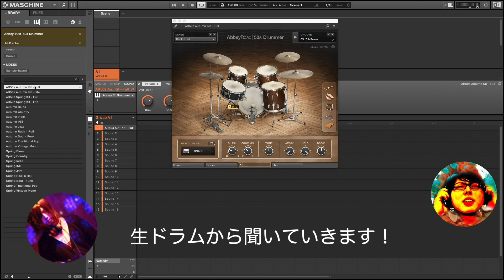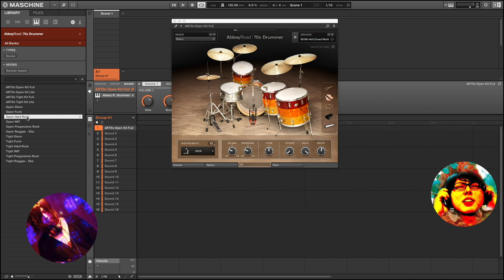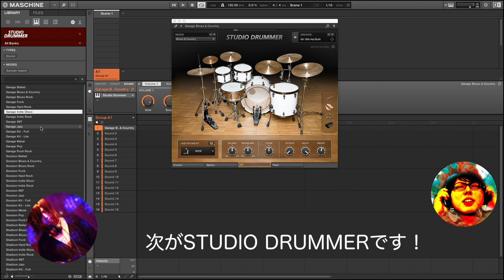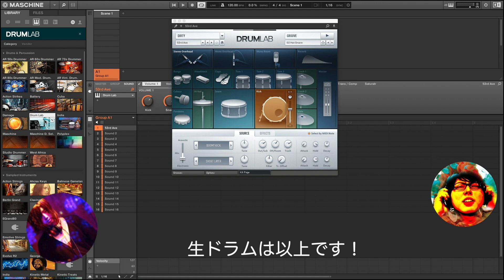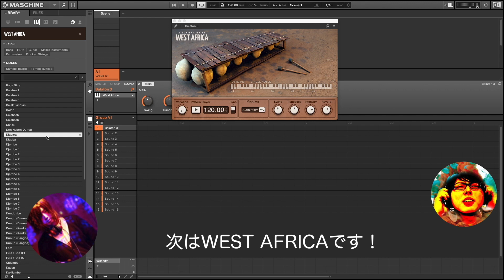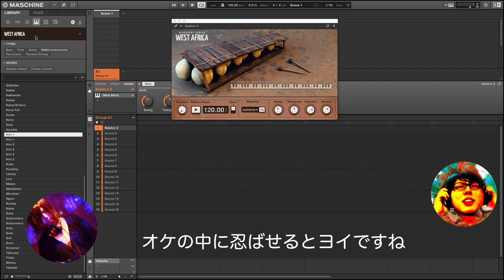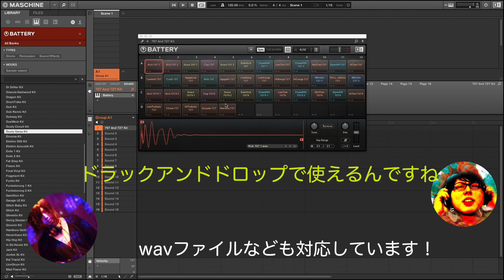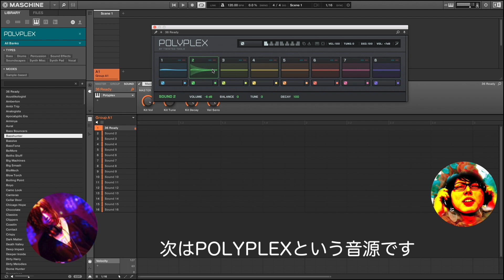Native Instruments KOMPLETE11の音源についてメーカーの方に聞いてみました～リズムセクション編～